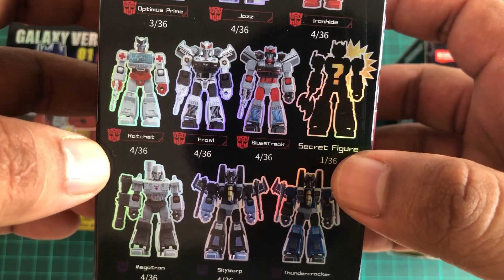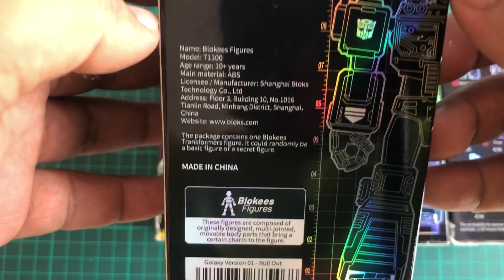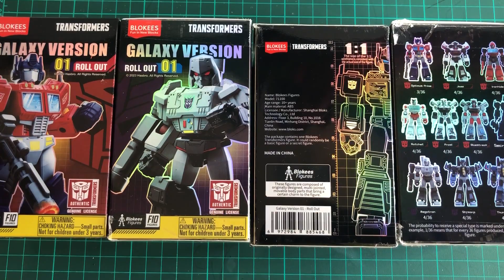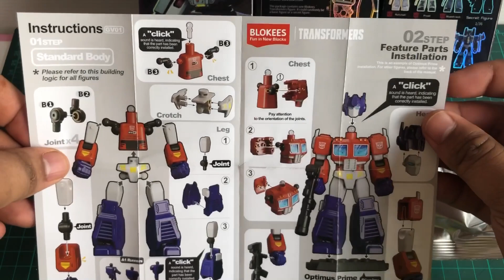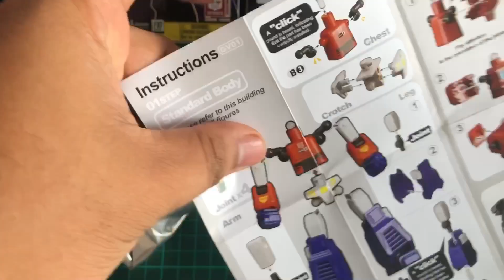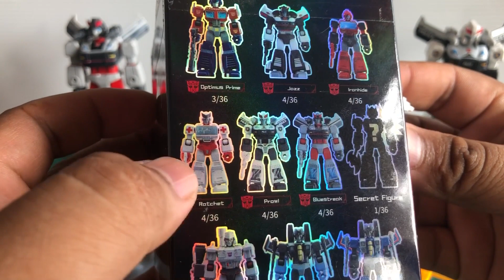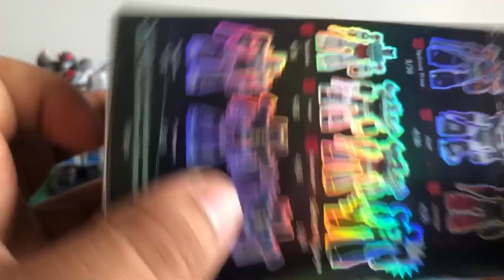Unboxing transformers galaxy version 01 dari toys R Us malaysia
Selamat menonton. Hari ini kami unboxung transformers dari toyrus.